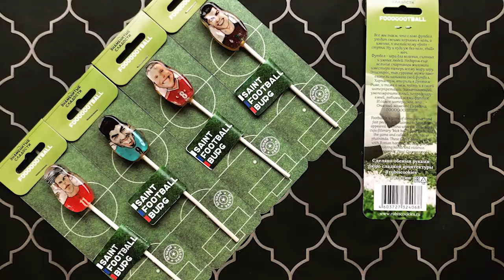А что если... сборная Англии не поедет на ЧМ-2018?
Безумные фантазии Васанта Балана на тему возможного бойкота ЧМ сборной Англии.